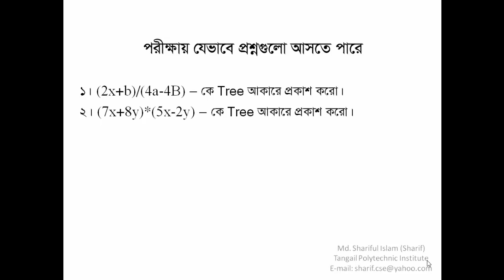06 Data Structure & Algorithm (66642) || Lecture-06 || Solving Tree Problems|| Chapter-01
Data Structure & Algorithm (66642) || Lecture-06 || Solving Tree Problems in data structure|| Chapter-01
প্রিয় শিক্ষার্থীরা , আশাকরি তোমরা সবাই ভালো আছো । ডাটা স্ট্রাকচার অ্যান্ড অ্যালগরিদম এর  আজকের লেকচারে তোমাদের সবাইকে জানাচ্ছি স্বাগতম।ডাটা স্ট্রাকচার অ্যান্ড অ্যালগরিদমের আজকে আমাদের ৬ষ্ঠ লেকচার। আর এই লেকচারে আমরা দুইটি ট্রি এর উদাহরণ  নিয়ে আলোচনা করবো।
যদি ভিডিও টি তোমাদের কাছে ভালো লেগে থাকে তাহলে অবশ্যই লাইক, কমেন্ট এবং শেয়ার করে অন্যান্য পলিটেকনিকের শিক্ষার্থীদের কে দেখার সুযোগ করে দিও।

📌Some Keyword:
Educational Consultant
Data Structure
polytechnic institute
Diploma Engineering
Bsc Engineering
Computer Engineering
কারিগরি শিক্ষা
ডিপ্লোমা ইঞ্জিনিয়ারিং
ডাটা স্ট্রাকচার অ্যান্ড অ্যালগরিদম
ডাটা স্ট্রাকচার অ্যান্ড অ্যালগরিদম(৬৬৬৪২)
কম্পিউটার ইঞ্জিনিয়ারিং